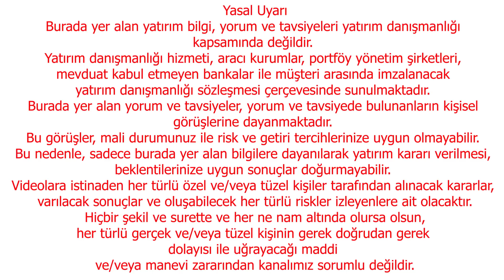DOLARA KARŞI KILIÇLAR ÇEKİLDİ | DOLAR YORUM | EKONOMİ YORUM | EKONOMİST YORUM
BDDK, bankaları dövizden uzaklaştırmaya yönelik yeni bir karar aldı. Yeni düzenlemeyle bankalar ya özkaynaklarını artıracak ya da 1.5 milyar dolarlık dövizi TL’ye çevirecek.